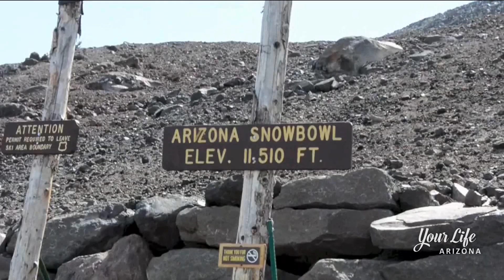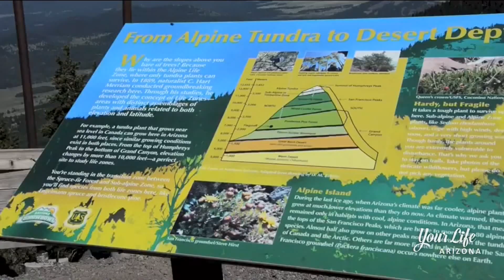Summer Date Night Ideas- Mia Atkins Your Life Arizona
Summer Date Night Adventure Segment on Your Life Arizona